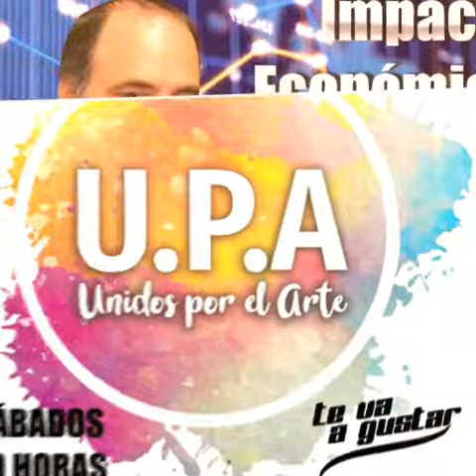Radio Capital - Te va a gustar!